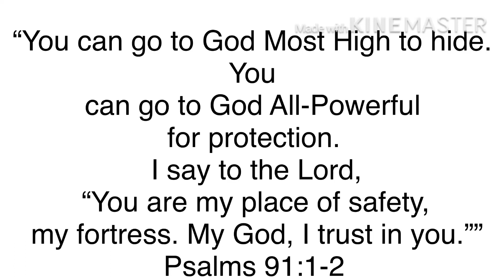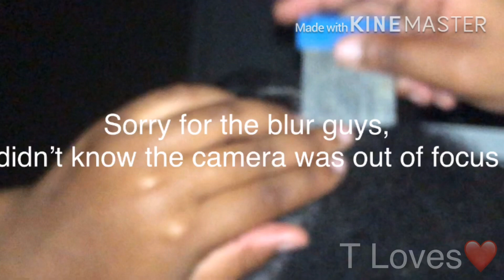Lovescratchers what’s upppppp 😘😘😘😘😘😘